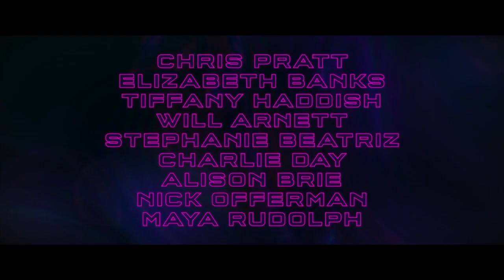The lego movie 2 trailer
The lego movie trailer